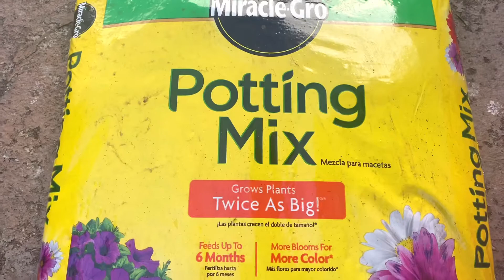Best potting mix and potting soil॥How I prepare soil for planting seed॥Potting mix॥summer gardening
Hello,Everyone welcome to my channel.I am kakoli.I hope you will like this video.There are all made with love ❤️.If you like my video’s then please do subscribe my channel.To be notified with my new upload,Click the “BELL”button beside the subscribe button 😊

Thanks to all of you for your love and om/bengali.family.usa/